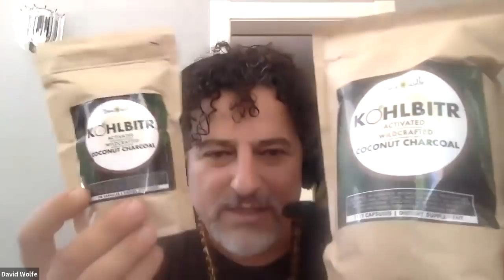David Wolfe - How To Build Invincible Immunity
David Wolfe

• Book - The Beauty Diet: Unlock the Five Secrets of Ageless Beauty from the Inside Out

David ‘Avocado’ Wolfe is the rock star and Indiana Jones of the superfoods and longevity multiverse. The World’s top CEOs, ambassadors, celebrities, athletes, artists, and the real superheroes of our world—Moms—all look to David for expert advice in health, energy, peak performance, beauty, herbalism, nutrition, and chocolate! David’s nutrition work with Novak Djokovic helped return him to #1 in Men’s Tennis. Actor Woody Harrelson and David have worked together for 20 years.
David is the co-developer of one of the world’s leading kitchen appliances: the NutriBullet™. Over the years, his innovative line of superfood, superherb and organic products have transformed healthfood stores and grocery departments all over the world.

0:00      Activated Charcoal Is The Number one
9:16      How Many Times Should I Detoxify
19:29    The Right Diet, Supplementation And Herbal Strategy
32:03     Is It True You Can Never Get Sick Again
44:21    Tonic Herbs Are One Of The Most
57:25    Is The Need For A Body Cleanse Weight-Related?